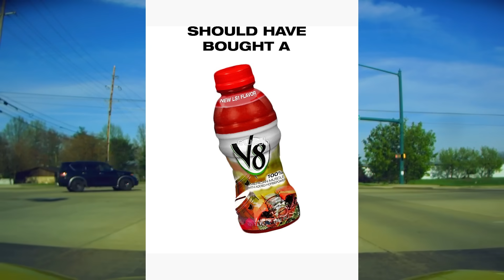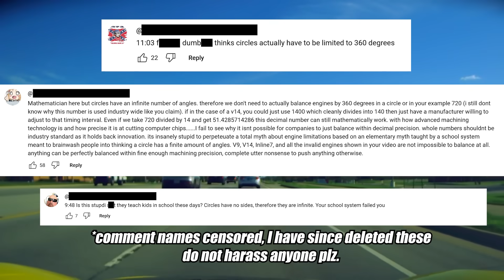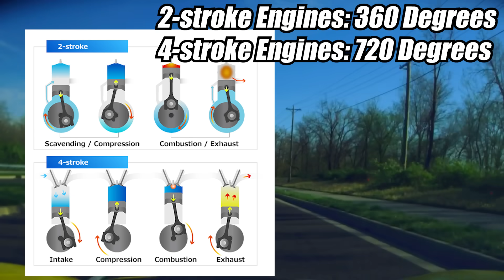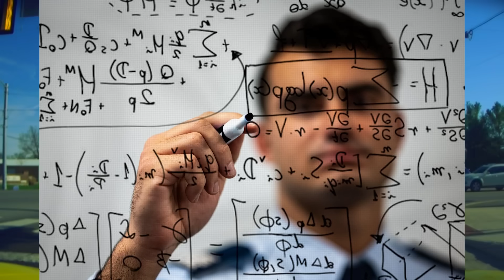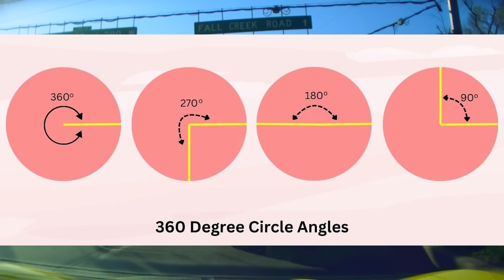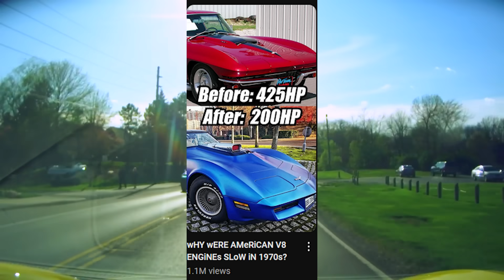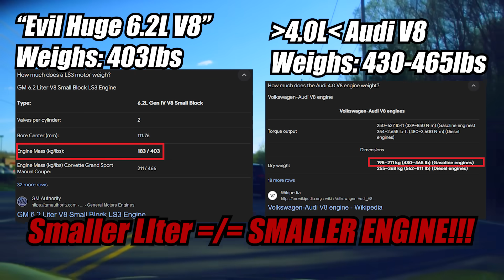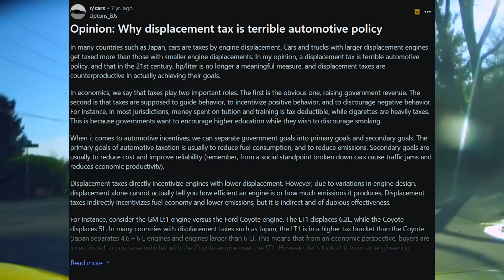4 Car Engine Misconceptions I'm Tired of Hearing...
4 Car Engine Misconceptions I'm Tired of Hearing...V14's are practically impossible still, V6's aren't slow, V12's aren't the fastest engine ever and watch the video to find out more about my thoughts and details about various stupid car misconceptions! These Fake Car Facts need to stop spreading! Very stupid car myths! These are all Stupid things Car Guys say! If you know you know. I'm just bloating this desc with beeg yoshi levels of stupid words just to get the algae of rhythm to get the memo, do you catch my drift? You understand the deets I'm laying down? Skibidi Nerizzler err I mean Rizzler, Ohio Gyatt, oh no. It's too late. I can't be saved anymore. Save yourselves. The Wall is crumbling and soon the plague of Tik Tok Brain Rot will be unleashed upon the world.  Run. Run while you still can.